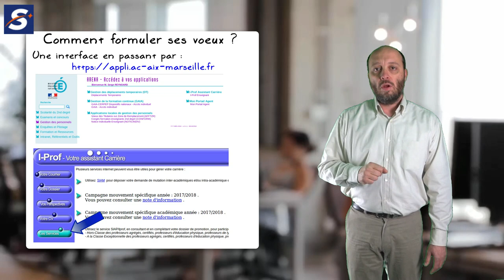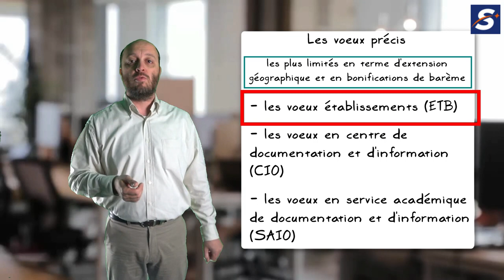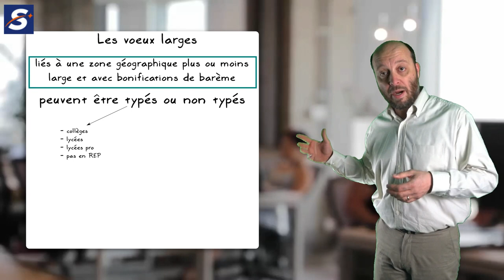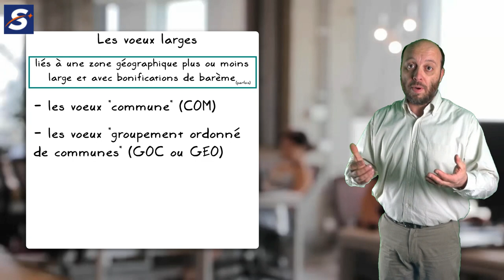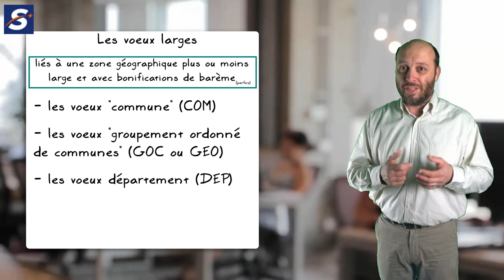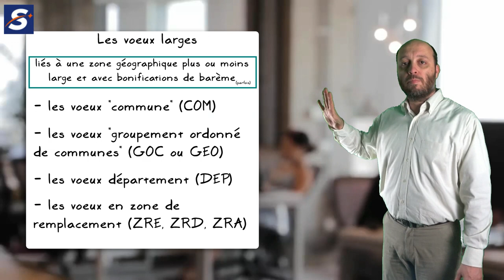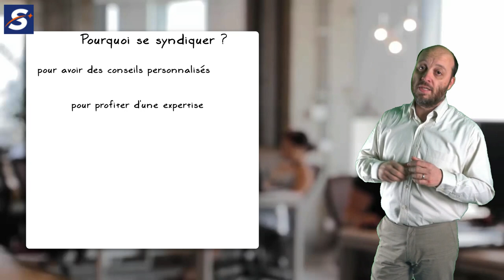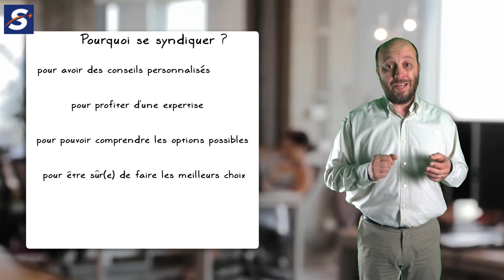SNALC : quels sont les différents voeux pour le mouvement intra-académique ?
une vidéo pour un "public désigné" : les profs qui demandent une mutation dans le cadre de l'intra - académique.
Si vous la trouvez claire, n'hésitez pas à liker et à partager !